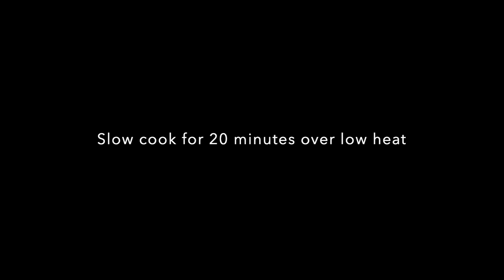SLOW COOKED SMELT FISH IN OLIVE OIL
RECIPE
yield: 4 servings
6 Tbsp              olive oil
4 cloves           garlic (minced)
1/2 each          red onions (finely diced)
2 Tsp                minced ginger
1 tsp                 minced turmeric
to taste            salt and pepper

about 1.5 lbs  smelt fish
4 Tbsp             apple cider vinegar
2 Tbsp             soy sauce

1 each             bay leaf
2 each             chili de arbol

to cover           mustard greens

For step by step guide, please watch the video.

MORE COOKING VIDEOS YOU MAY BE INTERESTED IN...